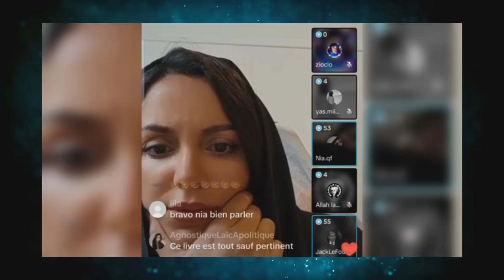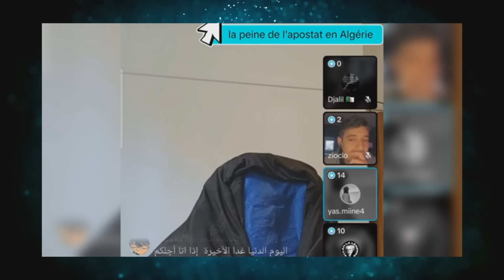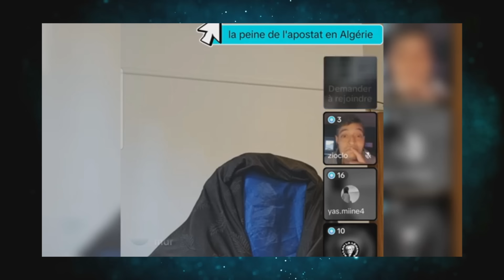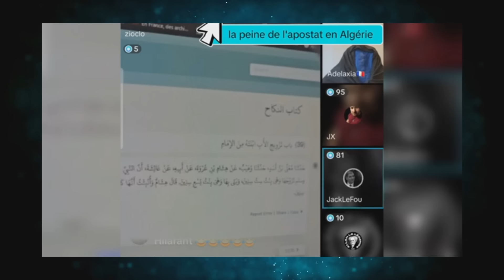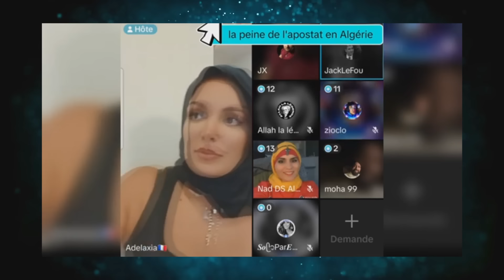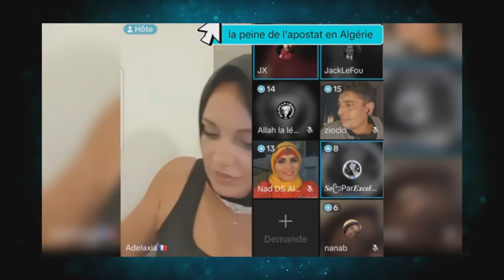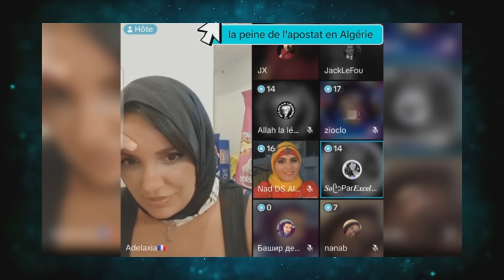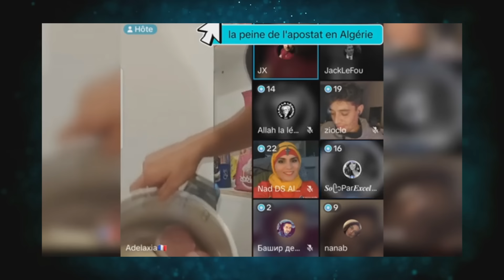DEBAT JACK LE FOU ET JORDANIX FONT UN CARNAGE SUR L'ISLAM